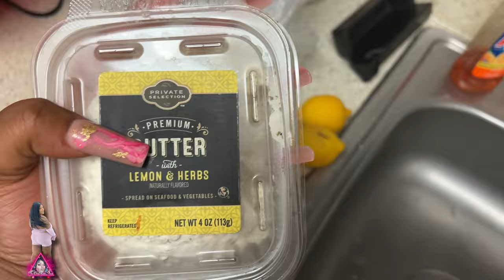COOKING FOR MY GIRLFRIEND |SHE SO SPOILED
Wassup KPNation , its ya girl! Back again with another Bangerrrrrr!!